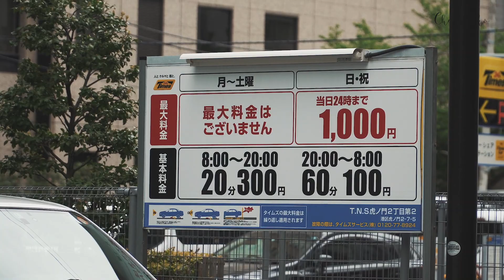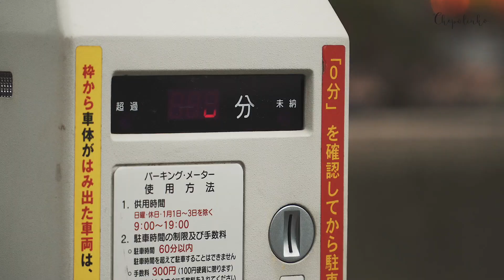Штрафы за неправильную парковку в Токио — Chepolinko для Drom.ru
«Chepolinko - Жизнь в Японии» представляет специальный выпуск для всех пользователей портала Drom.ru.